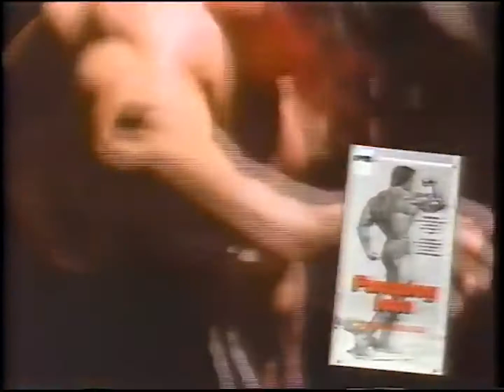Pumping Iron: Collector's Edition VHS Release Ad (1992)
Commercial for the Collector's Edition VHS release of the bodybuilding docudrama Pumping Iron from 1992.